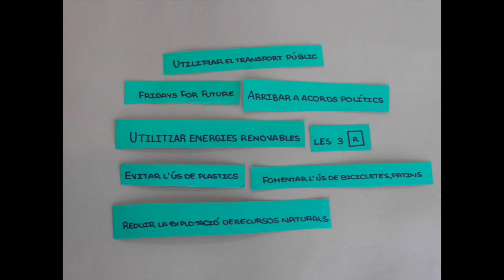Què podem fer contra el canvi climàtic?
Al nostre curt, representem l\\\'impacte que té el canvi climàtic en els diferents ecosistemes de la terra, les raons per les quals el canvi climàtic es un problema global i aportant unes idees com a posibles solucions d\\\'aquest problema.

La Ginesta 4rt ESO - GRUP1
Festival de Clipmetrajes de Manos Unidas